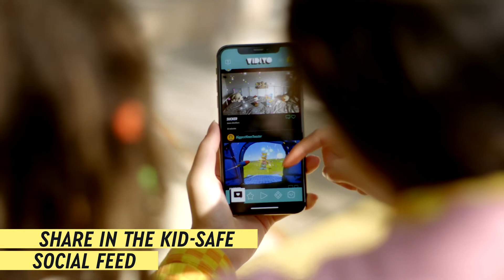The LEGO® VIDIYO™world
Enter the LEGO VIDIYO world, where kids direct, produce and star in their own music videos alongside music-genre inspired characters, coming to life. First, download the VIDIYO app to choose from the regularly updated selection of songs, scan the VIDIYO minifigure and BeatBits to unlock special effects and customizations. Perform and share the creation in the kid-friendly social feed.